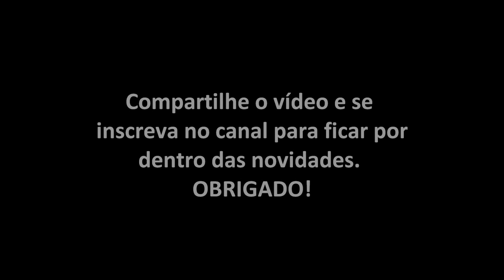Som de Lancha - Lancha Sound